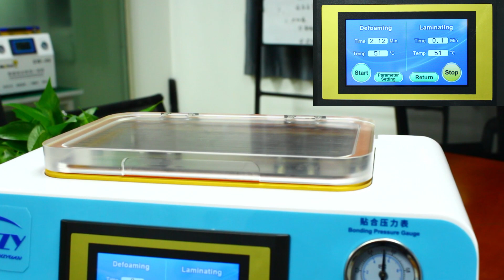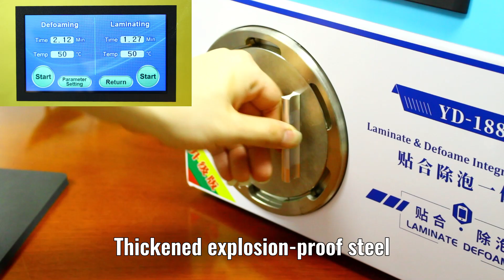HZY YD188 Laminate & Defoame Integrated Machine